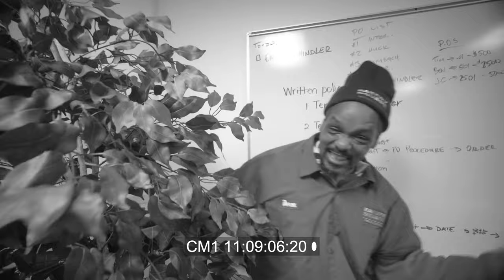Don't Stop Me Now - Walnut Capital